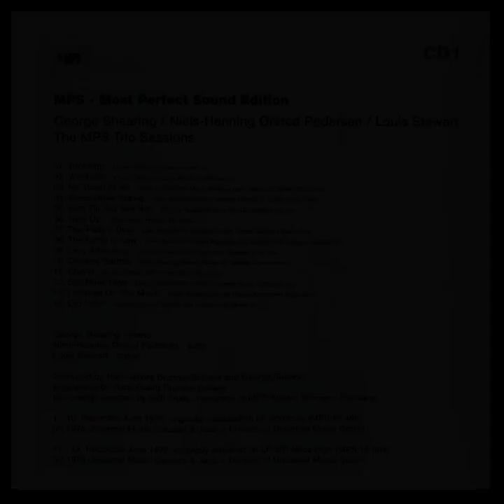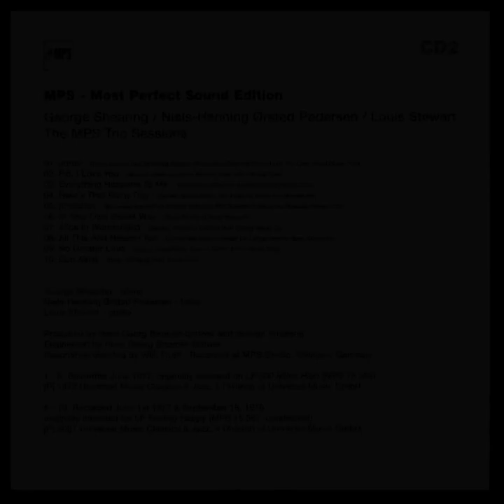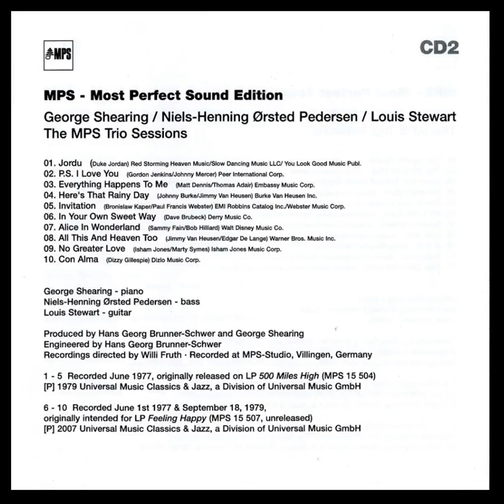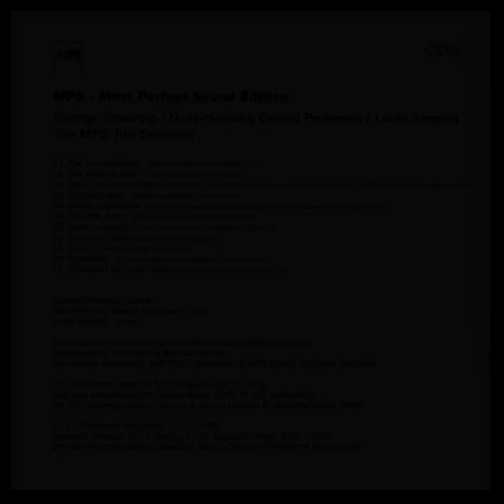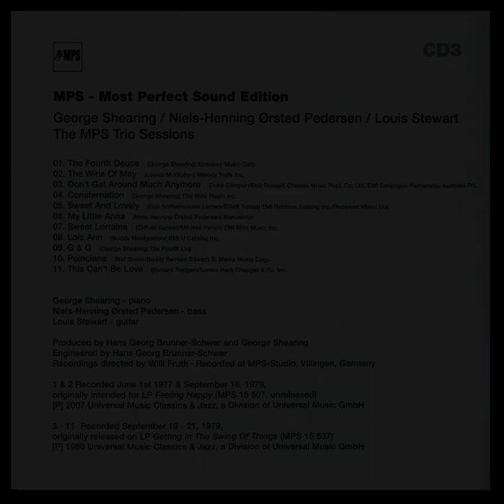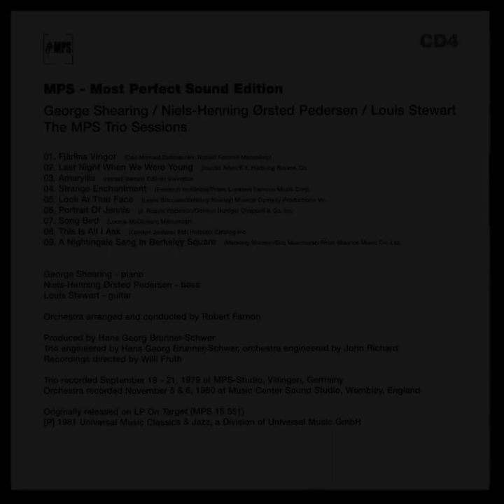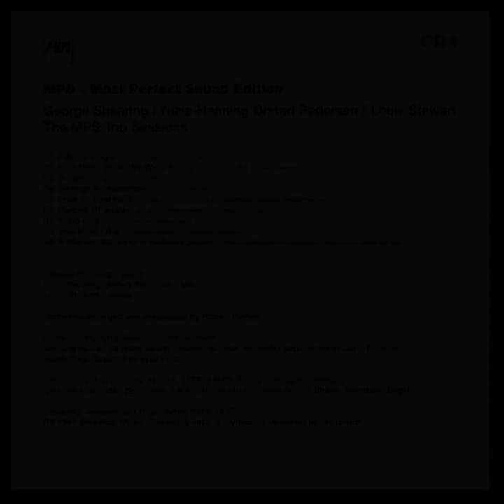Georg̲e ̲S̲hearing,̲ NHØ̲P,̲ Louis Stewa̲rt ̲̲– The M̲P̲S̲ ̲Tri̲o̲ S̲essions (1977)̲ d1234